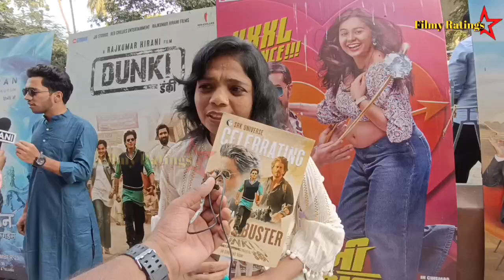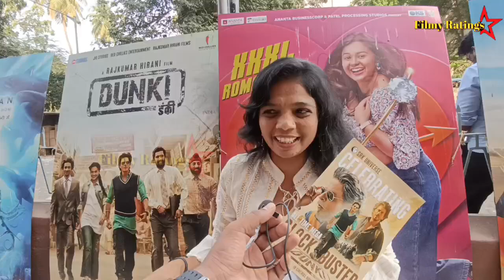Day 3 DUNKI Movie Reviews, Dunki Movie Public Reviews, Dunki Movie Public Talks, Dunki Movie Talks